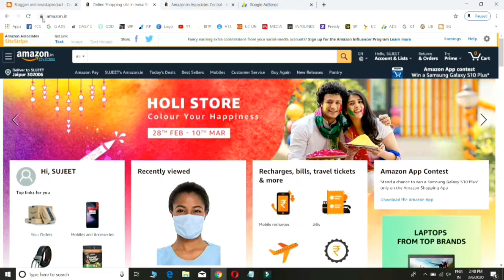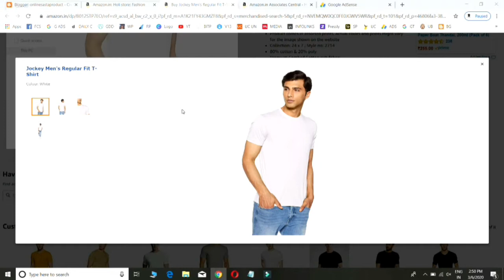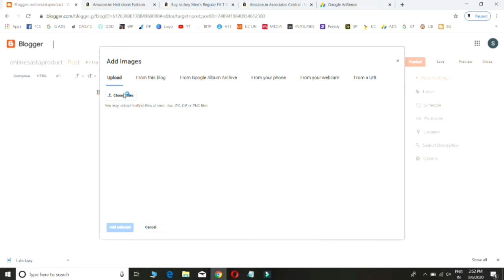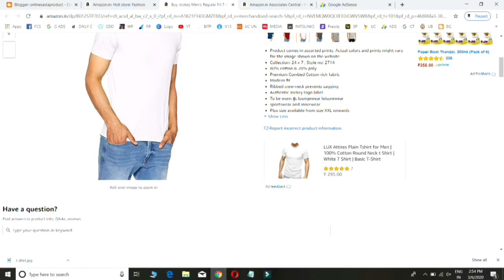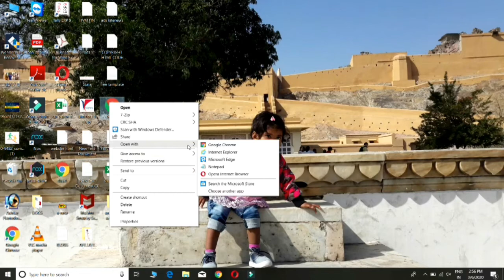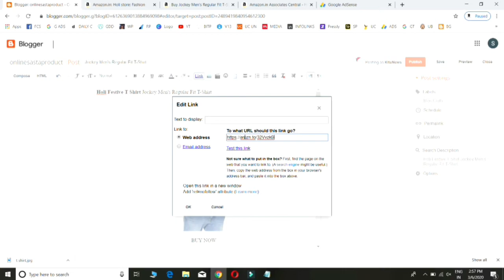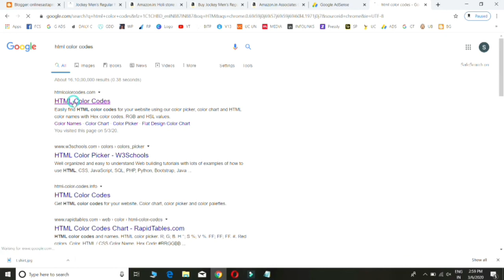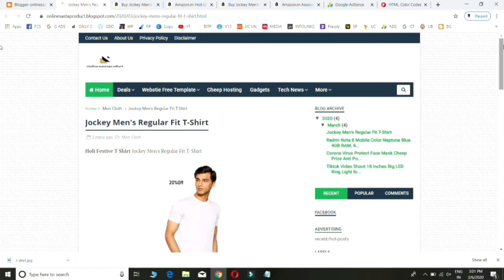How to Create Blogger Page download Button | How to add blogger Button with link | Affiliate program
How to Add a Buttons With Links in Blogger Post
How to add Click Now button on blogger 2020 | 2020 Latest blogger tips and tricks. How to add Amazon Affiliate Buy Now button on blogger?I created this video how to add Style Buy Now button to blogger. a video about how to add social sharing button in blogger but in that video, website. The link is So guys watch the video and learn how to add Affiliate button to blogger.

Used Product Create
Tripod Stand
LED Ring Light
T Shirts

Ask Question